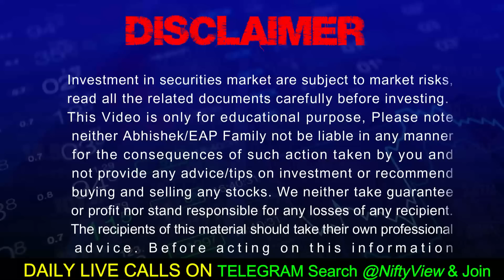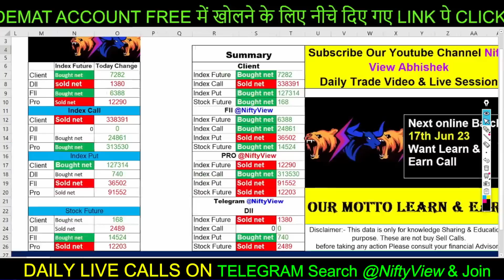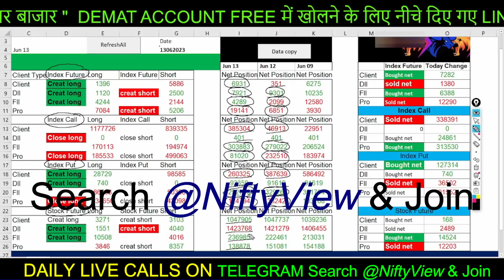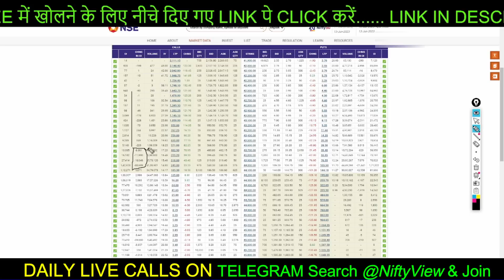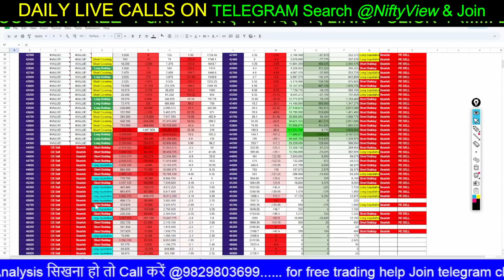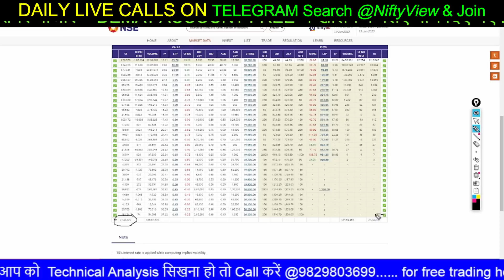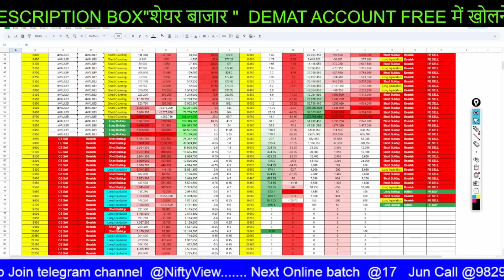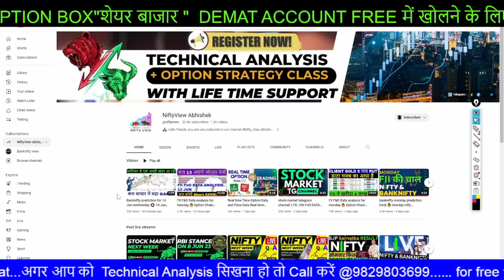FII F&O Data analysis for 14 Jun Wednesday 🤩 Option Chain Analysis for Nifty Banknifty Wednesday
Nifty And Bank Nifty FII DII Data Analysis For 14Jun 2023 I tomorrow Market Prediction
FII DII F&O Data & Option Chain || Nifty Banknifty Finnifty Prediction for Tomorrow  14 Jun
FII DII F&O Data Analysis | 14Jun 2023 | Nifty & Bank Nifty
 market psychology
 stockmarketpsychology
 Nifty-50 prediction
●▬▬▬▬▬▬▬▬▬▬▬▬▬▬▬ஜ۩۞۩ஜ▬▬▬▬▬▬▬▬▬▬▬▬▬▬▬●
5 YouTube Channels मेरे  Stock Market success के लिए ।

cnbc awaz
zee business